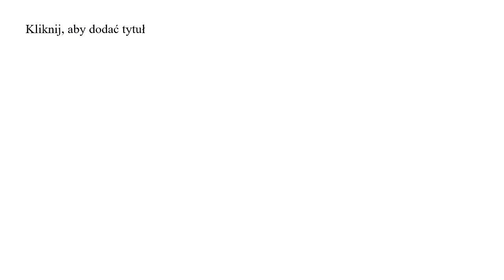Kijem rzeki nie zawrócisz....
Poddaj się prądowi i płyń z nurtem rzeki...